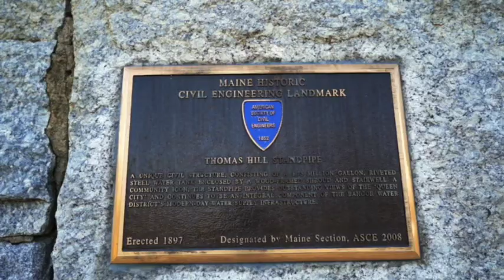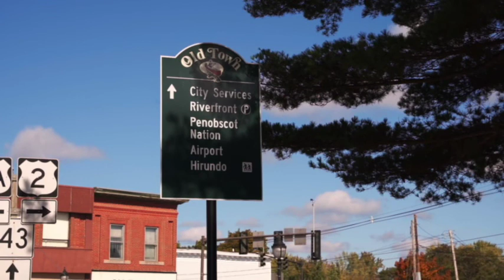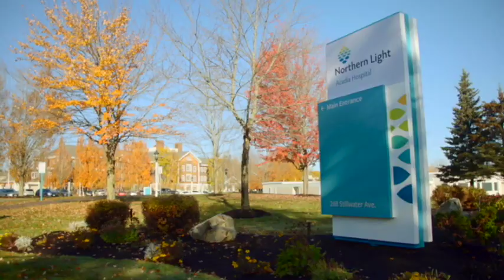A Virtual Tour of the Bangor Region | Northern Light Eastern Maine Medical Center